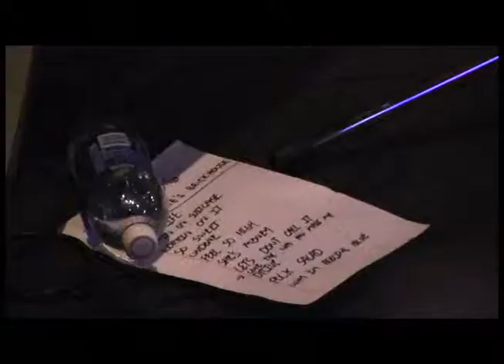Casey James Performs Live @ Brickhouse- "ROCKIN' COUNTRY-THUNDER 106"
Casey James Performs Live @ Brickhouse for THUNDER 106 w/ Special Guest Liv Devine